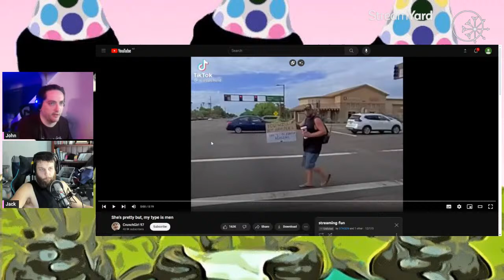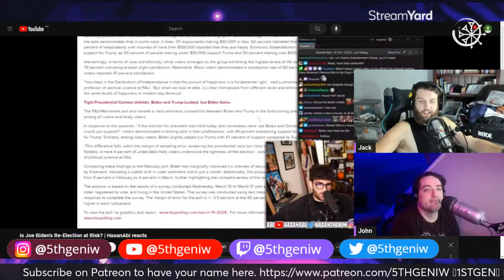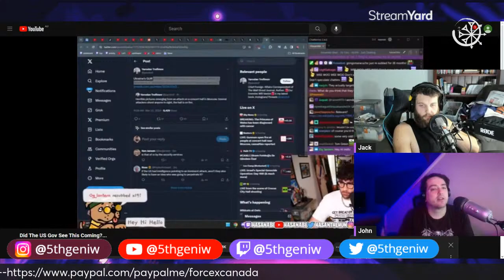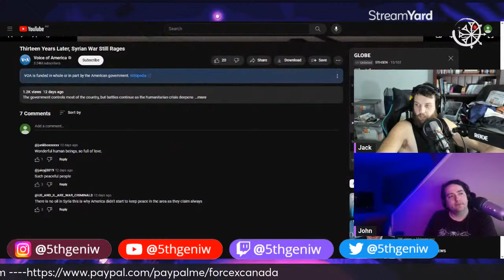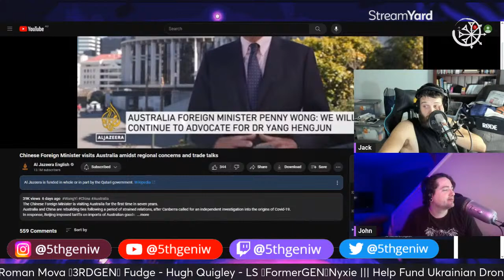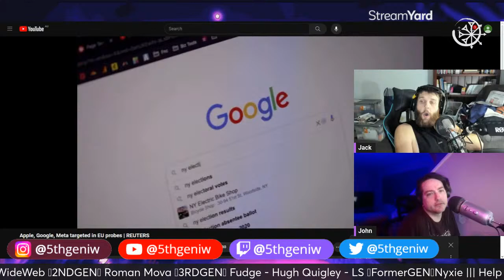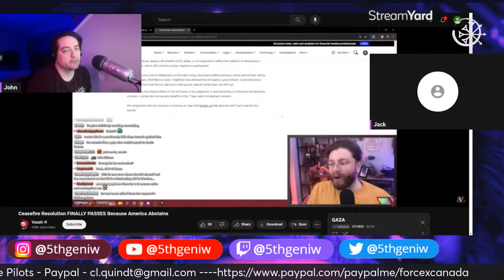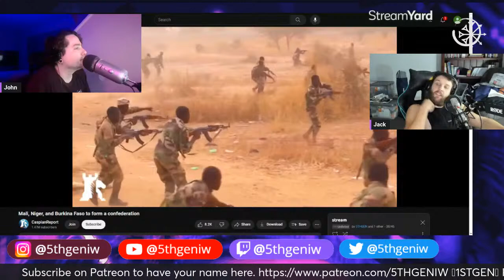Donald Trump Escapes Bankruptcy, Russia Terrorist Attack, US Didn't Shutdown, China v Philippines